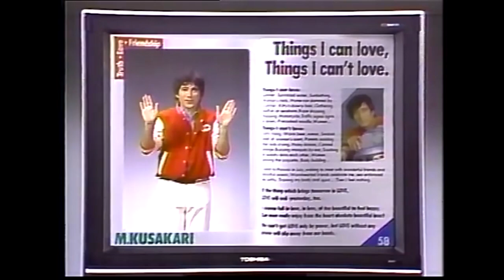Toshiba Core FS Fine Flatscreen TV Commercial (subs) [1983]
Japan has always been twenty years ahead of everyone else.